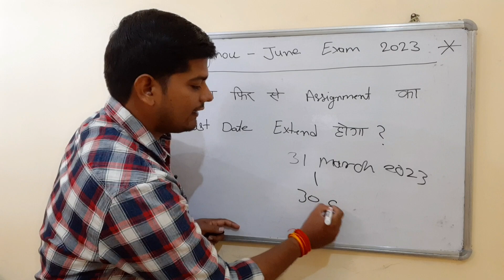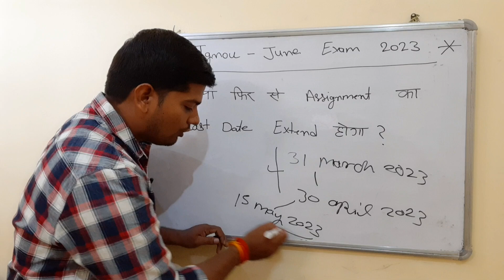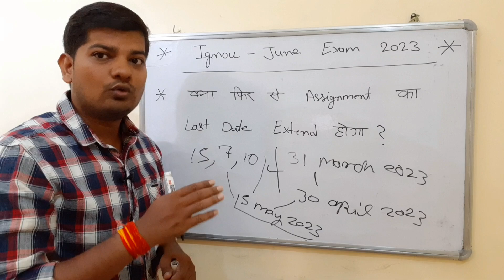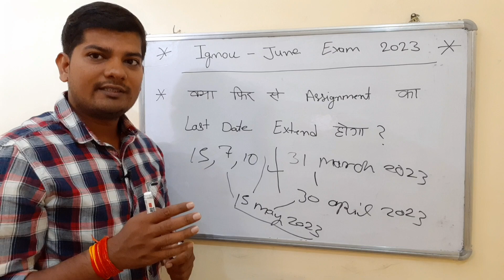Ignou Assignment का Last Date फिर से Extend होगा क्या? - 15 May 2023 Last Date है